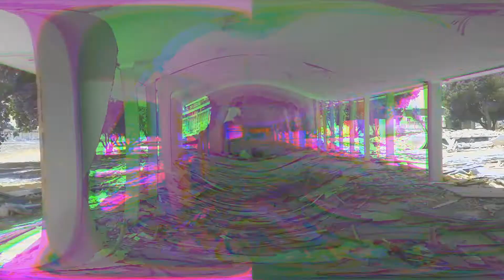THE DON | ABANDON SPOT |South African Graffiti Writer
Myself and some homies hit up an abandon school and gave it some colour! enjoy!